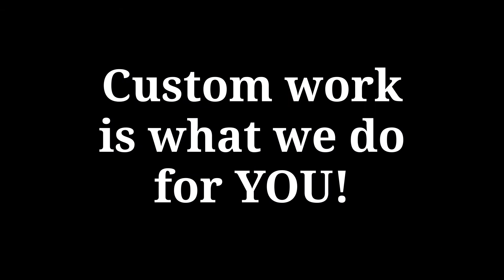Lighting solutions for your models can always be explored.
just a fast sample of some items we can explore with you!